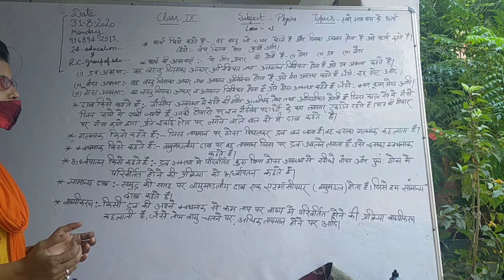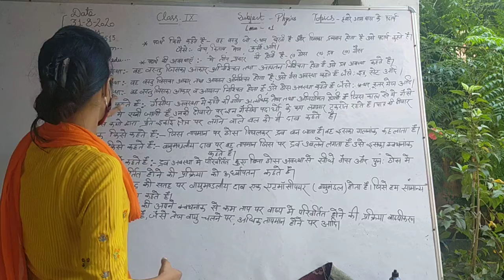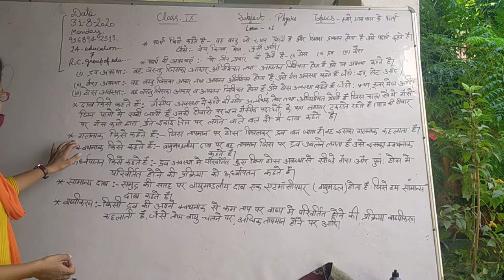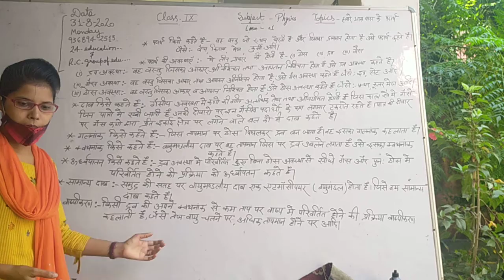Class - 9 physics Chapter - 1